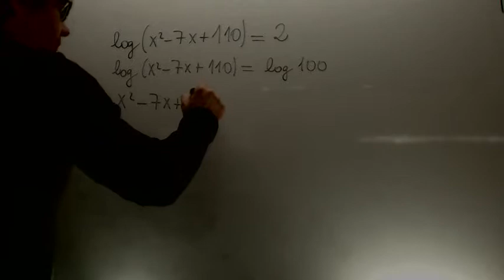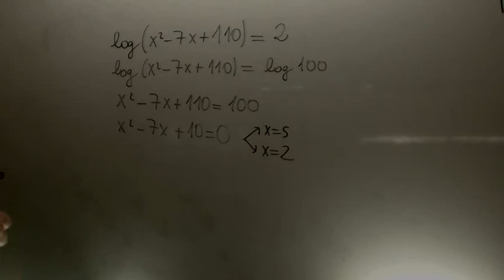Ecuaciones logaritmicas 05 Matematicas 1º Bachillerato Academia Usero Estepona